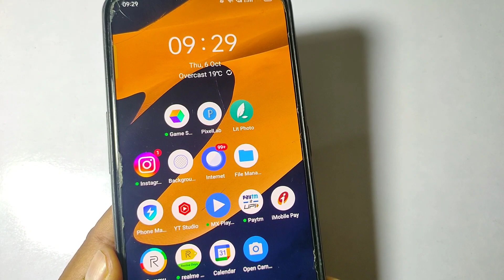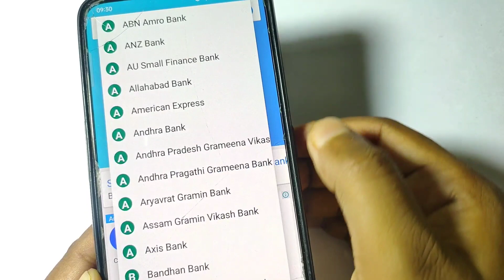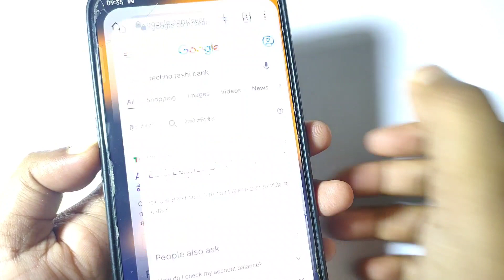bina mobile number link ke bank khata ka paisa kaise check karen | all bank balance check online